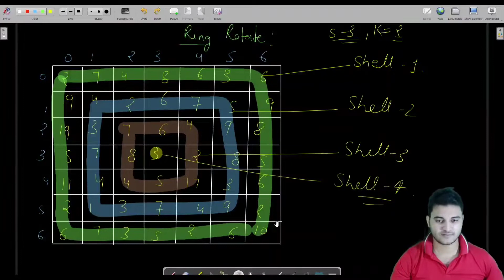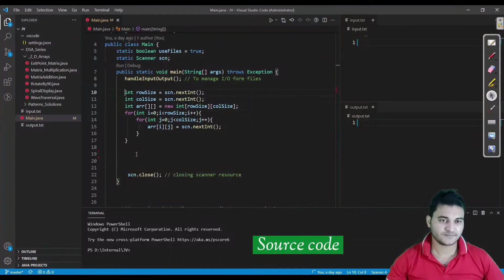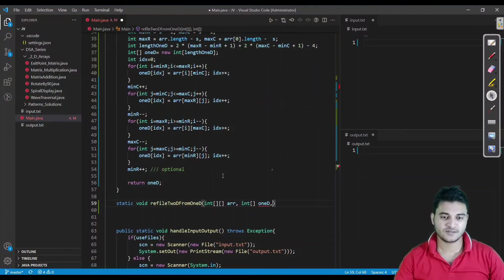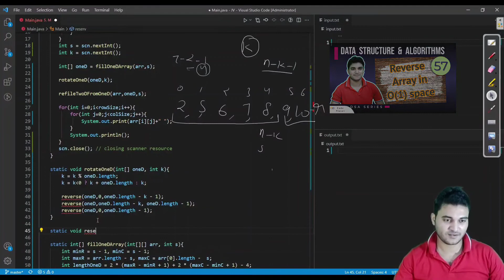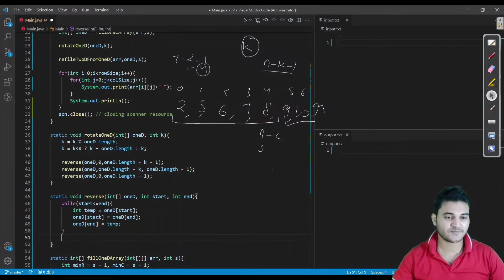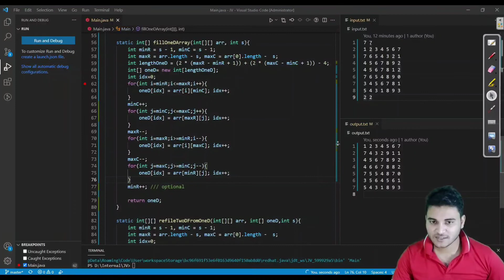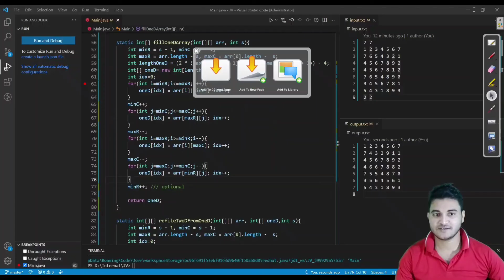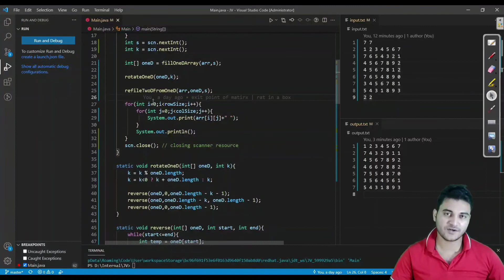L-76 | Ring rotate in 2-D arrays | DSA Series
I have explained the logic for ring rotation in 2-D arrays, just go through  with complete video to get the complete information.

Would be appreciating your effort. More videos will be coming in future related to programming continuously.

✅ Recording setup
Wacom One Pen tablet
Boya Mic from amazon
Wireleass Logitech keyboard
Wireless Portranic mouse
Green Screen effect
Recording device (Dell i5 16GB)
Editing device (OnePlus nord)

Backgroud: @Yash Raj Films Pvt. Ltd. @T-Sereis